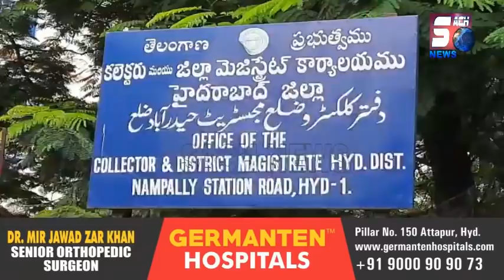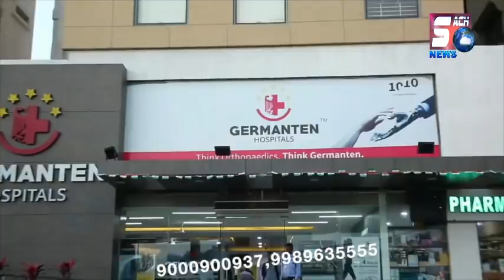Bjp Aur Bajrang Dal Ka Hyderabad Mein Protest | Double Bedroom Aur Mandir Ka Mudda